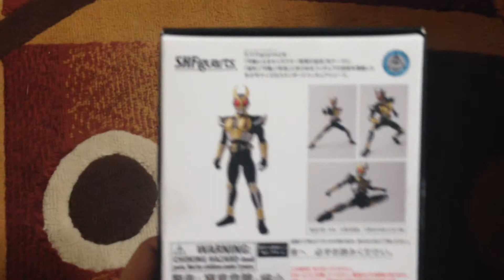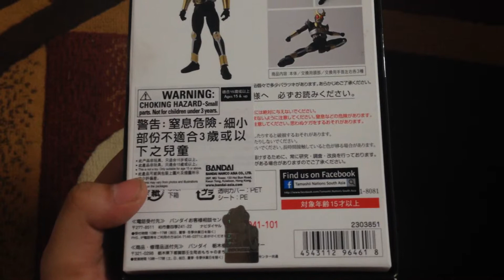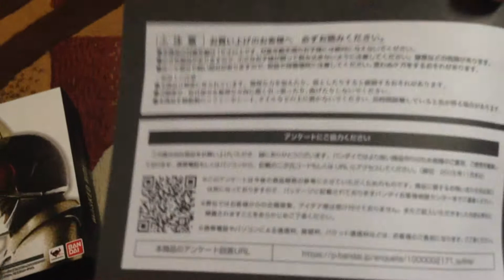VLOGVEMBER 003. [UNBOXING] SHF SHINKOCCHOU SEIHOU AGITO GROUND FORM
Vlogvember ketiga gue ini bahas SHF Agito Ground Form.